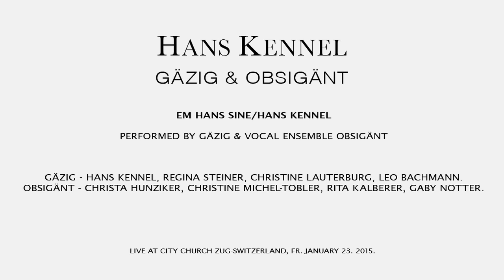Hans Kennel - Em Hans sine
Em Hans sine / Hans Kennel

performed by Gäzig & Vocal Ensemble Obsigänt

Gäzig - Hans Kennel, Regina Steiner, Christine Lauterburg, Leo Bachmann.
Obsigänt - Christa Hunziker, Christine Michel-Tobler, Rita Kalberer, Gaby Notter.

Recorded live at City Church Zug-Switzerland,
Fr. January 23. 2015.

Nie meh xee / Hans Kennel

performed by Gäzig